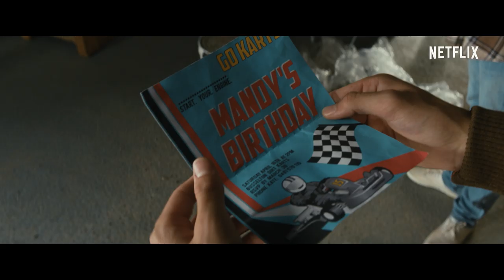GO KARTS | Officiële trailer | Netflix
Officiële trailer van Go Karts, vanaf 13 maart 2020 beschikbaar op Netflix. Als de vijftienjarige Jack met zijn moeder naar een nieuwe stad verhuist, ontdekt hij gocarting en legt hij zich volledig toe op de sport. Met steun van een oude autocoureur met een geheim verleden en zijn nieuwe beste vrienden moet Jack leren om zijn roekeloosheid onder controle te krijgen als hij de nationale titel wil binnenhalen.

Over Netflix:
Netflix is wereldwijd de grootste service voor streaming entertainment met meer dan 167 miljoen betalende leden in meer dan 190 landen, die genieten van series, films en documentaires in verschillende talen en genres. Netflix-leden kunnen zoveel kijken als ze willen, altijd en overal, op vrijwel elk scherm met een internetverbinding. Ze kunnen titels afspelen, pauzeren en later verder kijken. Er zijn geen reclame-onderbrekingen of contractuele verplichtingen.

Een tiener verhuist met zijn moeder naar een nieuwe stad, waar hij de snelle kartsport ontdekt en leert van een voormalig coureur met een geheim verleden.